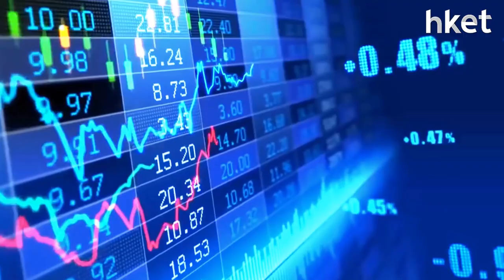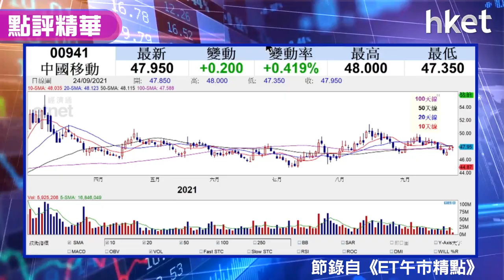【潛力股精選】李偉傑：中移動（00941）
市況疲弱，高息股再受關注，獨立股評人李偉傑（Jason）推介中移動（00941），想知原因及買賣策略，立即點擊收看／收聽。

Time code
00：10 - 港股市況速報
00：50 - 港股市況分析　望挑戰保力加通道中軸
03：10 - 恒大債務問題持續 泛海被告 內房影響首當其衝 誰為次？
06：05 - 國策電力股續有支持 內地多個省份限電都不受影響
09：35 - 股票推介：中移動 （00941）
11：05 - 港股早市速報